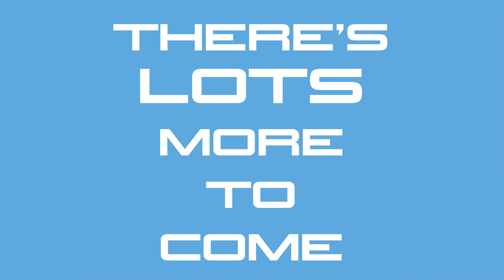Talking naval architecture with Jamie Benoit - Friday Night at the Q Bar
It is Friday Night at the Q Bar - as part of our industry specials hosted at the Quantum Engineering Headquarters in Fort Lauderdale we spoke with Jamie Benoit about his time at Murray & Associates in Fort Lauderdale. Amazingly that was his first job out of college and he has thrived under their umbrella. You can check out their work here:

Friday Night at the Q Bar is a monthly feature hosted by Quantum Marine Stabilizers at their Fort Lauderdale, Florida headquarters. Check in with us each time so see who is at the Q bar this time!

Quantum Marine Engineering manufactures hydraulic stabilizers for yachts, commercial, and military vessels. Quantum's manufacturing facilities in Fort Lauderdale and in Nuth, Holland produce our equipment, and our service technicians provide worldwide support. Quantum is the home of John Allen, Peter Florence, and Theo Koop- the people that brought ZeroSpeed stabilizers from an idea to reality. Quantum ZeroSpeed remains the industry standard for comfort at anchor, and is asked for by name by charter customers worldwide.